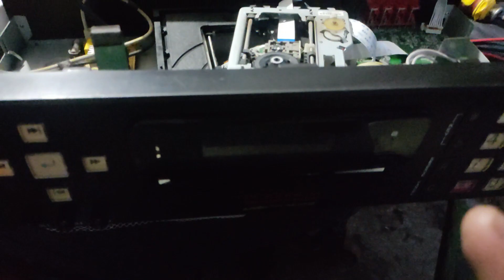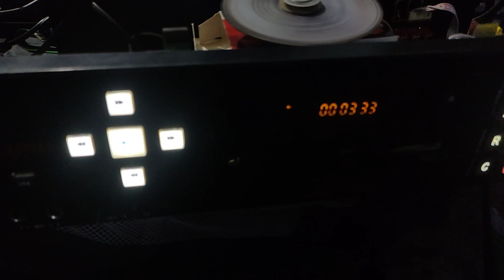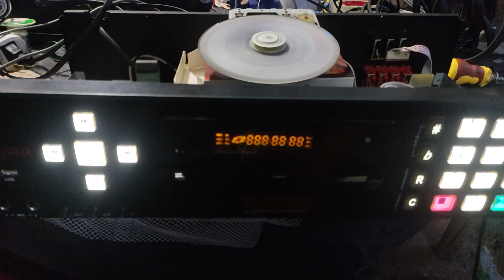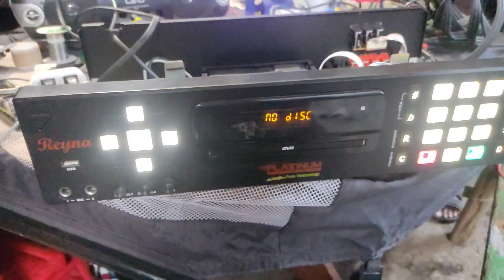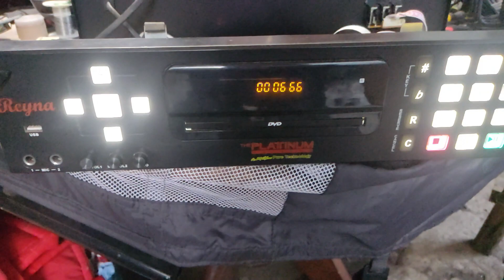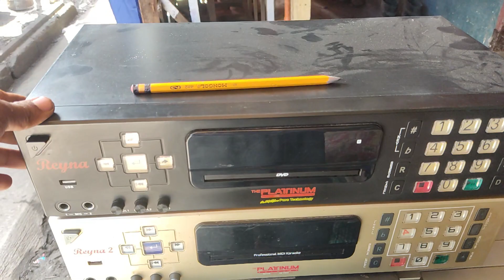Platinum Reyna 1 "No Disc" Repair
Hindi naman sya bobo pero bakit ayaw mag basa?